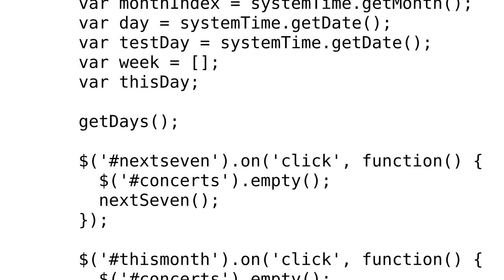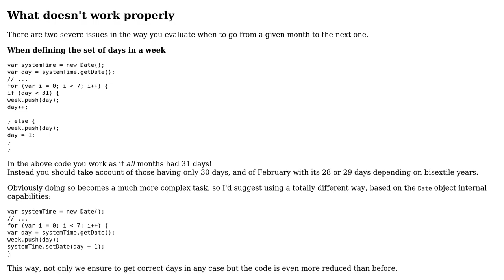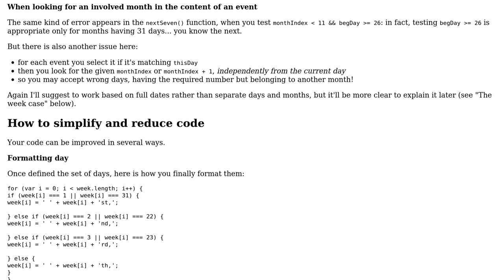Code Review: HTML scraping and using jQuery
With thanks & praise to God, and with thanks to the many people who have made this project possible! You are responsible for your own actions.